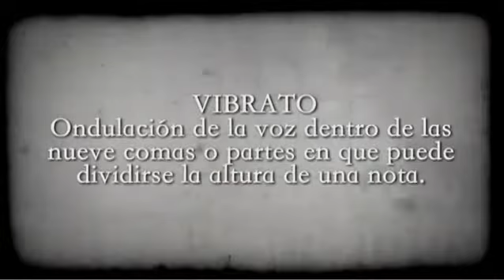Ópera Prima 1 capitulo 7 1